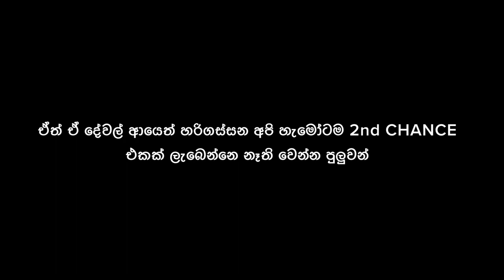SECOND CHANCE Short film Trailer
SECOND CHANCE FILM OFFECIAL TRAILER

M A N T H R A  P R O D U C T I O N
Director - Sularaka Madurapriya
Story – Chamal Bandara
Art Director -  Nipun Nuwantha
Edit – Vimukthi Pinnaduwa (Vimu Production)
Actors – Nipun Nuwanatha / Nipun Priyadarshana

Special Thank – Thrikunamale Sobhitha Thero